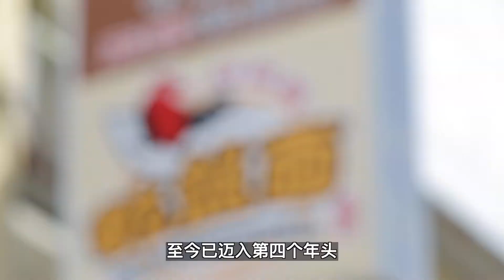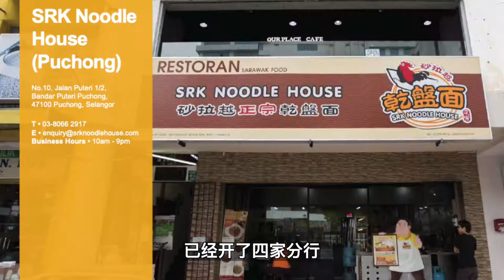飞行食客介绍SRK砂拉越正宗美食